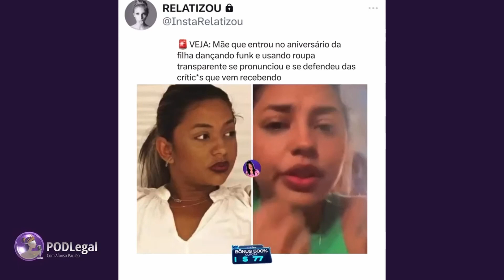MÃE CAUSA NA FESTA DA FILHA - "ME DEIXA DANÇAR"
O Podlegal é um Podcast que aborda o Direito de uma forma descontraída, simples e objetiva, apresentado por Afonso Paciléo.

Nosso Instagram!